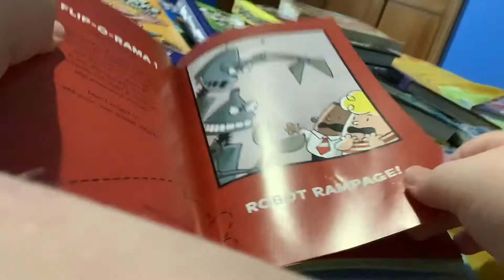The Adventures of Captain Underpants in full color Flip O Rama